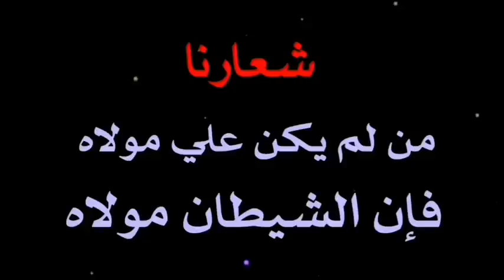المنادي ابو علي الشيباني راح تصير هجره خوفا من الموت القادم في البيوت...من هذا عاشوراء...السيد الصدر